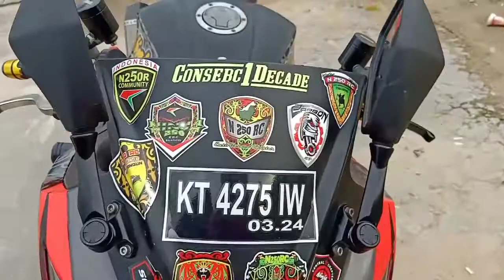Modifikasi Ninja 250fi Full Decal & Variasi|pesutmahakam 2020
PesutMahakam Tema Modifikasi Motor Kawasaki Ninja 250R|2020 - Tema modif kali ini adalah pesut Mahakam, full decal, dan full variasi,